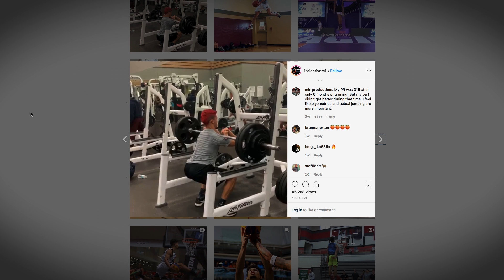Isaiah Rivera | Star Profile | FIBA 3x3 World Tour - Montreal Masters 2019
Check out this Star Profile featuring pro dunker Isaiah Rivera, from the FIBA 3x3 World Tour - Montreal Masters 2019 magazine.